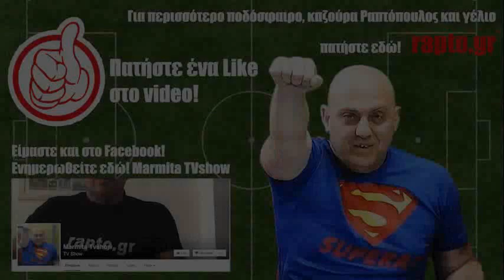Ραπτόπουλος Αθλητικές Ταξιαρχίες 10-5-17